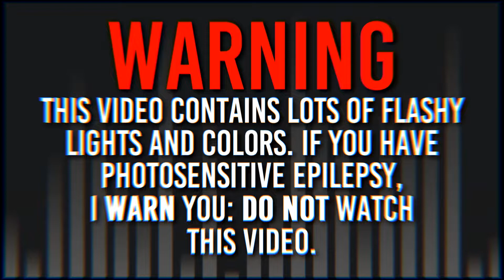Boombox Cartel - Dem Fraid (feat. Taranchyla) [Ray Volpe Remix] l LYRICS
Thanks for Crombi for rendering. uwu

Happy birthday to me uwu.